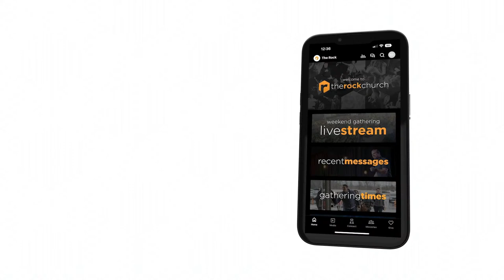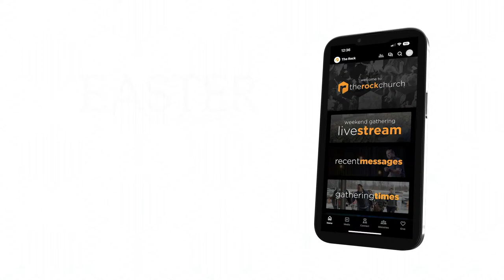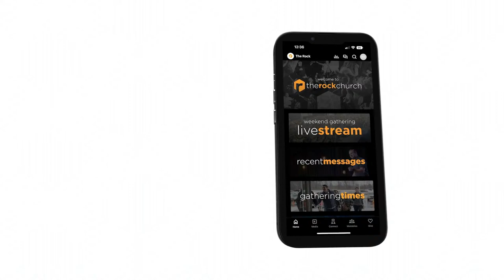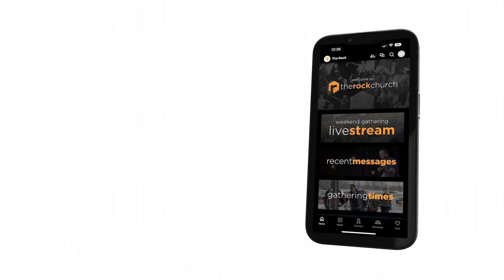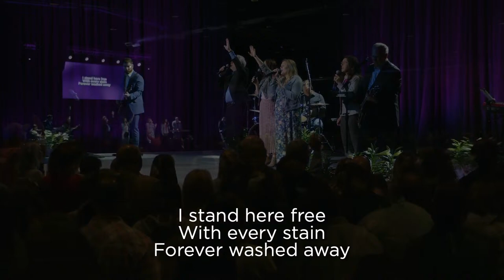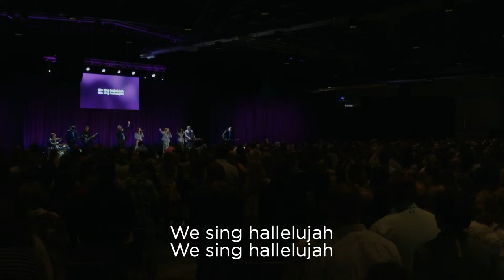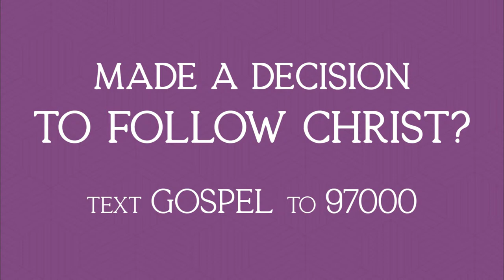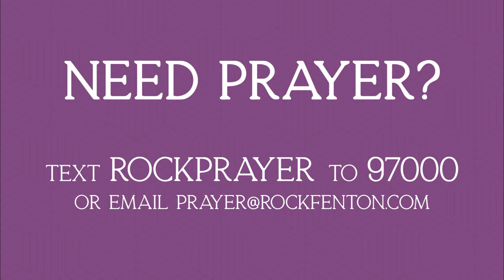Easter Sunday | Live 11am Gathering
Join us in-person or online! Sundays @ 9AM & 11AM
11499 Linden Road